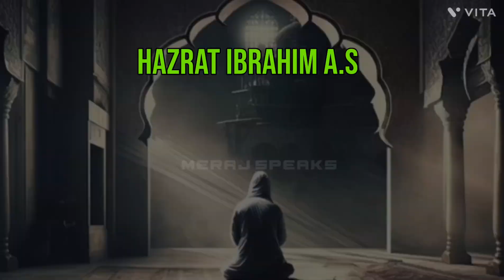bakra eid kab hai | बकरीद kab hai ? | meraj speaks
i used this pictures from goggle and pinterest credit - goggle and pinterest owner .
bakraeid kab hai
2023 mein bakra eid kab hai
bakrid kab hogi
eid ul adha kab hai
eid ul adha mubaraq
bakra eid status